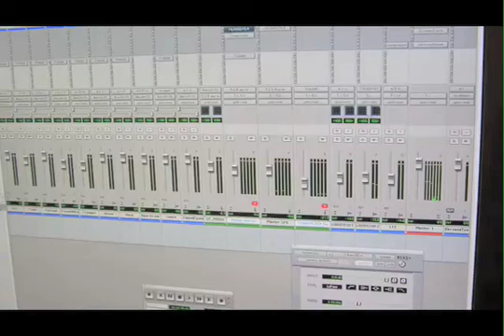Rob Child Extended Interview on Silent Wings (Part 1 of 2)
Director Rob Child discusses in depth the making of the award winning film, Silent Wings in this part he details the audio and visual aspects.